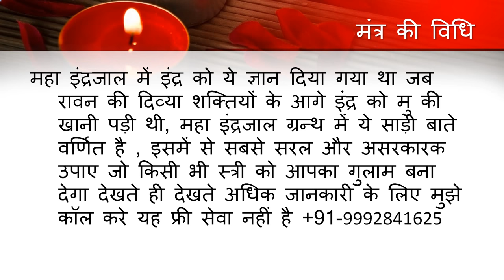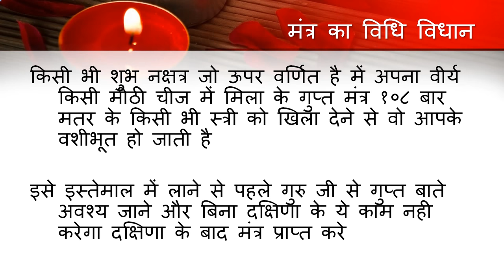वीर्य से अचूक वशीकरण - अपने वीर्य से किसी भी स्त्री को वश में करे